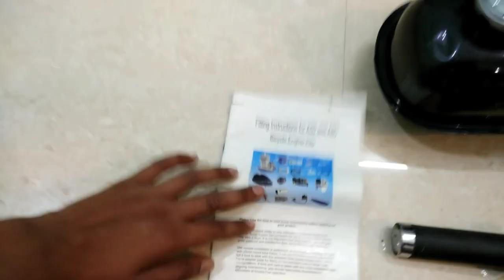Powerful 80 cc cycle engine installation